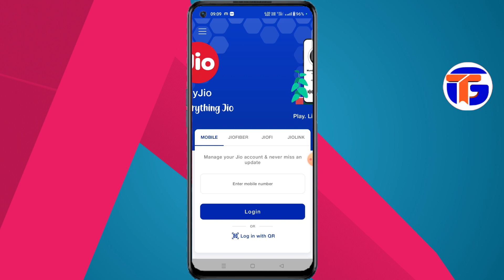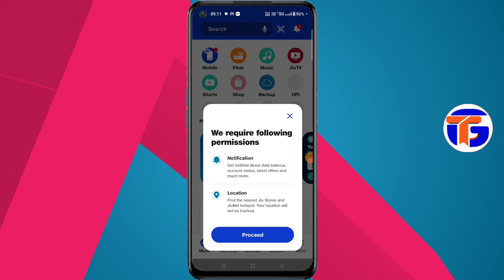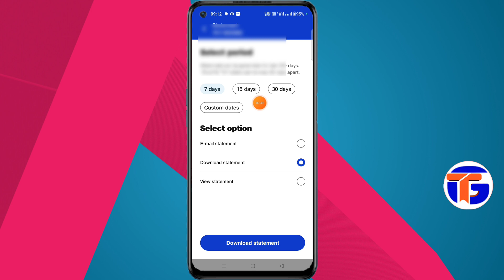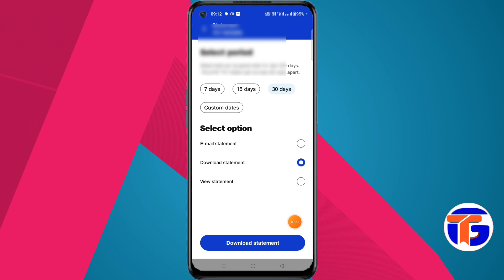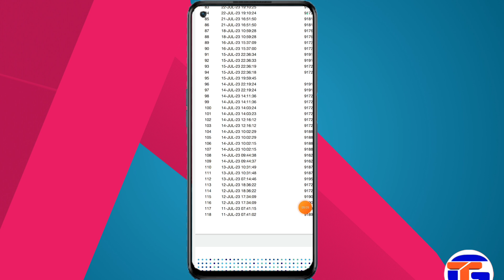jio sim ki call details kaise nikale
jio call details kaise nikale 2024 | jio call history kaise nikale | jio call details check kare

हेल्लो दोस्तों मै आप को इस वीडियो में बताया हूं कि आप jio Sim की कॉल डिटेल कैसे निकाल सकते हो।

Searching Key Words ⬇️⬇️

jio call details kaise nikale 2023
my jio app se call details kaise nikale 2023
jio ki call details kaise nikale
jio ka call history kaise nikale

jio call statement
my jio app se call history kaise nikale 2024
call details other number
how to delete jio call history
gf ki call history kaise check kare
airtel call history download tamil
my jio app se incoming call details kaise nikale
my jio app se cal details kaise delete kare
my jio app me incoming call history kaise nikale
how to get jio call data in telugu
फोन की कॉल डिटेल कैसे निकाले

how to get call history of any mobile number in telugu
jio call history full details in telugu
dusre ka call details kaise nikale 2024
jio call history in telugu
jio call details history kaise nikale
how to get call details of jio
how to get call details in jio sim card
kisi ki bhi call details kaise nikale
free me call details kaise nikale 2024
call details nikalna sikhe free me 2024
jio sim ki call detail kaise nikale
jio sim ki call detail kaise nikale 2024
jio ka call details pata kaise kare
jio call detail
how to jio sim call detail
how to get jio call details in 2024
how to get jio call details and history in 2024
jio phone history

call details kaise nikale my jio app se
call details kaise nikale jio ki
call details kaise nikale kisi bhi number ka